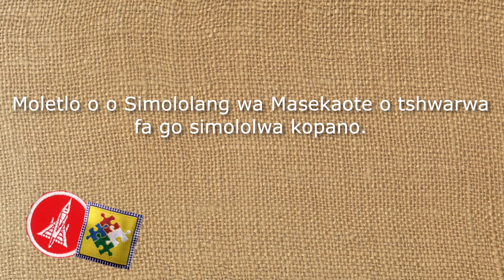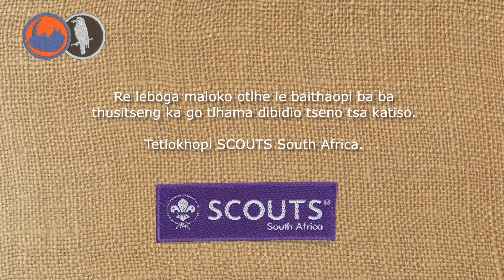Scouts Opening Ceremony - Setswana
In this training video for adult leaders with subtitles in the Setswana language, we explain and demonstrate the opening ceremony for the weekly meeting of a Scout Troop. The Scout branch of SCOUTS South Africa is for girls and boys ages 11 to 17.